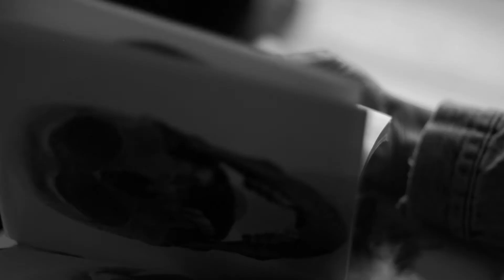Loretta Lizzio Feature Video